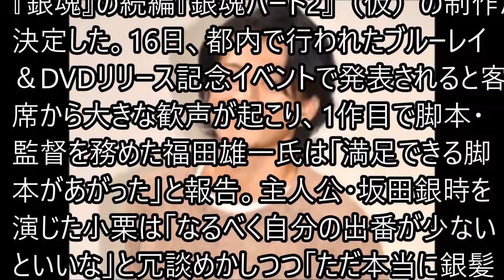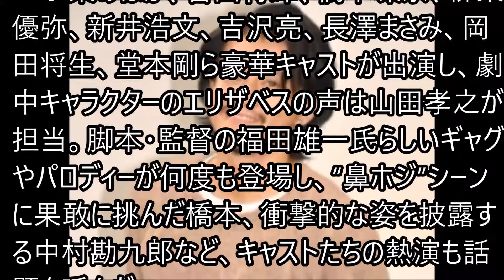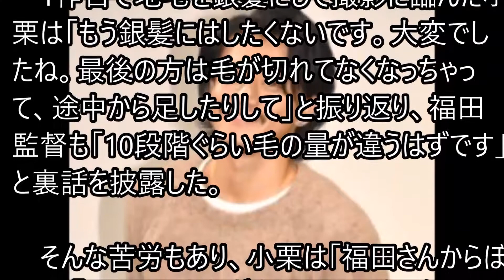実写「銀魂」続編 来夏公開へ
その他の最近の話題↓↓↓

【ハーデス】いそまるVSハーデス！これで最後のジャッジメント！？【 いそまるの成り上がり回胴録#241】[パチスロ][スロット]

３組で刺身の盛り合わせ作ったらすごかった。【東海オンエア】【よさこいバンキッシュ】【きまぐれクック】